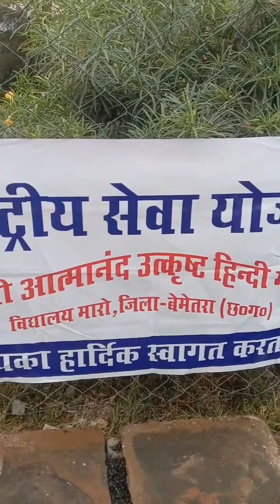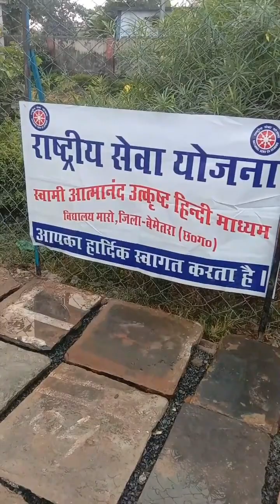NSS KA KAMAL DEKHO || VLOG || DAILY VLOG || MINI VLOG || GURU SHISY VLOG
About :-

Join Us As We Explore Eco-Friendly Practices, Share Actionable Tips For Reducin g Waste, And Showcase Inspiring Stories Of Individuals And Communities Making A Positive Impact On Our Planet. Together, Let's Embark On A Journey Towards A Cleaner, Greener Future."